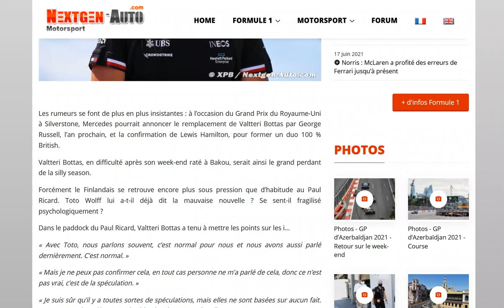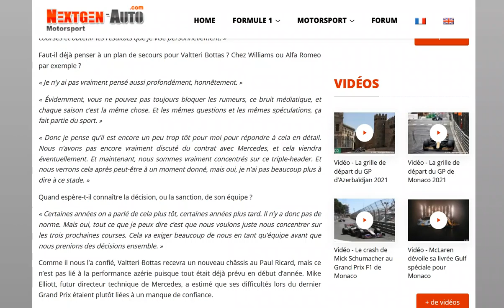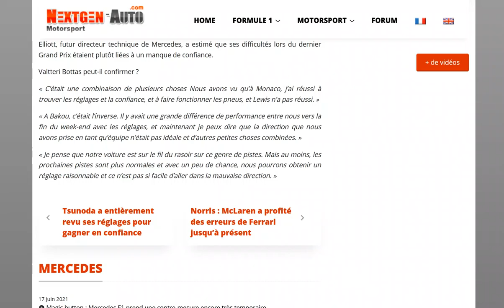Bottas dément que son éviction de chez Mercedes, "de la pure spéculation" !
Prépare toi quand même Valterri !